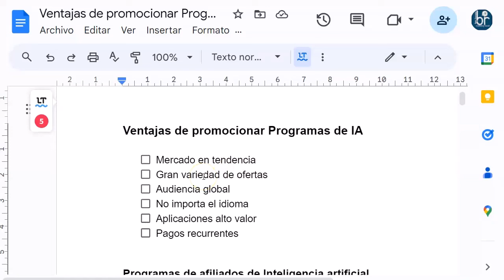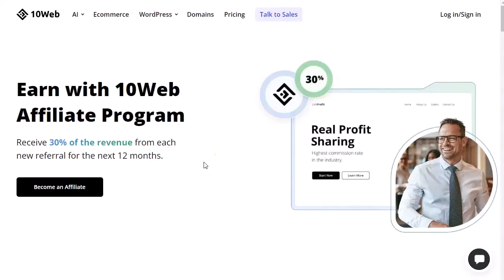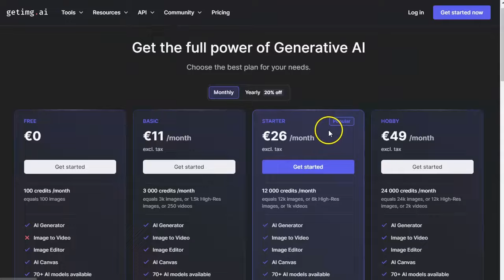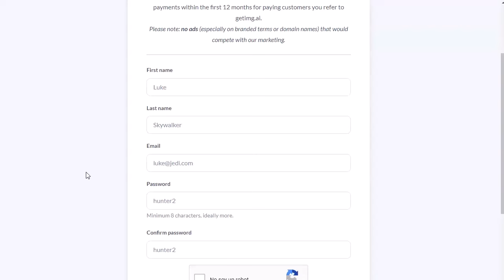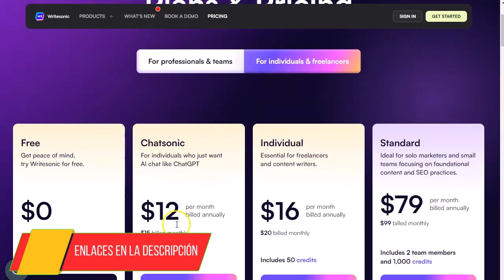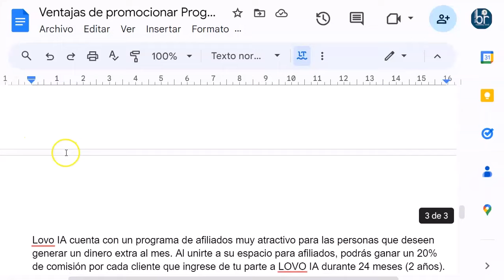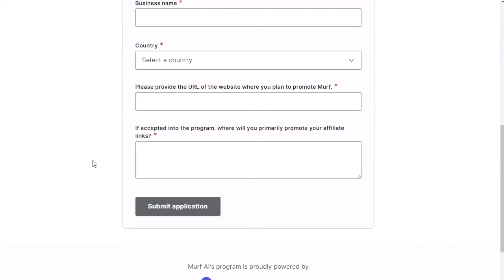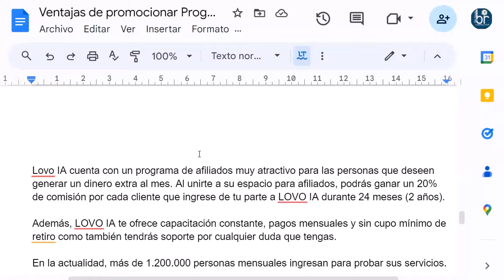468 por venta Ofertas de Inteligencia Artificial 🤖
Video cortito y PODEROSO para empezar bien esta semana.
Os cuento brevemente todas las ventajas de promocionar Ofertas de Inteligencia Artificial.
Os hablo de varios programas que pagan entre un 20 y un 30% por venta de suscripción.
Esta muy de moda y todo mundo quiere aprender y usar la Inteligencia Artificial estilo ChatGPT o Midjourney.
Han surgido muchas soluciones para generar textos, imágenes, audio, video… y es nuestra oportunidad de sacar un buen pedazo en comisiones promocionando este tipo de productos.
Te hablo de algunos programas tipo jasper.ai, writesonic.ai, mur.ai y otras ai del mercado muy interesantes ¡y generosas en comisiones!

¡VAMO$!

Saludos
Betty Romerito